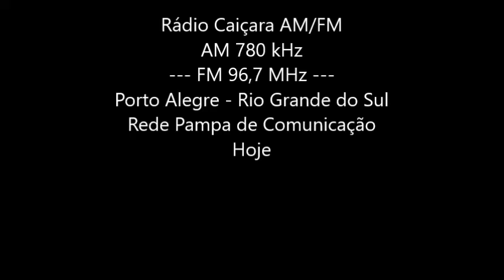Rádio Caiçara AM - FM - Sinal FM (Semana 1 das Gravações Principais)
Vídeo feito no aplicativo Movie Maker e áudio gravado no rádio por eu mesmo.